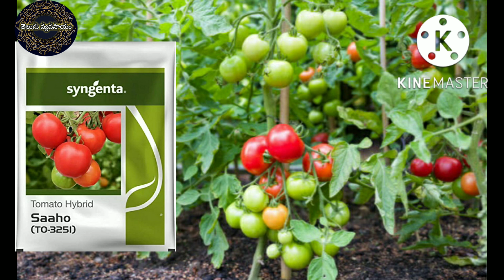అధిక దిగుబడినీచే TOP5 టమాట విత్తనాలు/best top5 tamotto seeds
అధిక దిగుబడి నిచ్చే TOP 5 టమాట విత్తనాలు/best top 5 tamotto seeds

తెలుగు వ్యవసాయం

వ్యవసాయం

విత్తే కాలం
ఖరీఫ్ జూన్ – జులై,రబీ అక్టోబర్ – నవంబర్,
విత్తుకోవాలి.
విత్తన మోతదు
200 గ్రామ/ ఎకరానికి విత్తుకోవాలి

విత్తే దూరం
ఖరీఫ్ లో అయితే 60×45సేం. మీ
వేసవి అయితే 45× 35 సేం. మీ.
రబీ లో 60×60సేం. మీ. విత్తుకోవాలి

ఎరువులు
ఎకరానికి 10 కేజీల చొప్పున జింక్ సల్ఫేట్ వేస్తె జింక్ లోపం రాకుండా మొక్క దిగుబడి పెరుగుతుంది. పూత దశలో ఎకరానికి 1 మీ. లీ.ప్లానోఫిక్స్ పిచికారీ చేస్తే పూత, పిందె నిలిచి ఎండాకాలంలో మంచి దిగుబడి వస్తుంది.

కలుపు నివారణ
కలుపు నివారణకు పెండిమీథాలీన్ ఎకరాకు 1.25 లేదా అల్లాక్లోర్ 1.0 లీ. లీటర్ నీటికి కలిపి తడి నెలపై పిచికారీ చేస్తే కలుపును నివారణ చేయవచ్చు.

అంతర కృషి
ఎప్పటికప్పుడు కలుపు మొక్కలను నాశనం చేయాలి. రసాయన ఎరువులు వేసేటప్పుడు నేలను కలియాదున్ని మొక్క వైపునకు మట్టిని వేయాలి.మొక్క చివర్లు తుంచుడం వల్ల కొమ్మలు ఎక్కువగా ఏర్పడి అధికంగా కాపు వచ్చును.

నీటి యాజమాన్యం
భూమిలో తేమను బట్టి 7-10 రోజులలో నీరు కట్టాలి. వేసవిలో ప్రతి 5-6 రోజులకు ఒక సారి నీటి తడి అవసరం ఉంటుంది.

కోత

టమాటా సాగుపత్తి పంట సాగు విధానం
పత్తిలో గులాబి రంగు పురుగు నివారణ
పత్తి లో పేనుబంక
టమాటా లో అకుమచ్ఛ తెగులు
టమోటాలో కాయ కుళ్ళు తెగులుగు
మొక్కజొన్న సాగు విధానం
టమాటలో దోమ నివారణ
టమోటాలు పచ్చ దోమ నివారణ

nano iffco
పత్తి పంటలో గులాబీ పురుగు నివారణ
త్తిలో పెనుబంక నివారణ